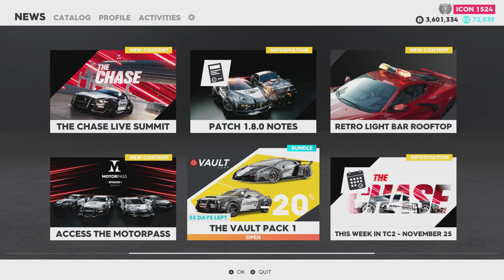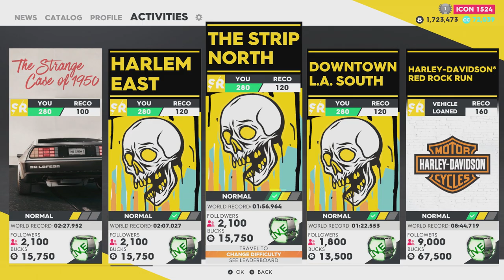The C8 CORVETTE! | The Crew 2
With the addition of the Chase update to the crew 2 came a BUNCH of new vehicles that people are dying to drive starting with this one, the C8 Vette'